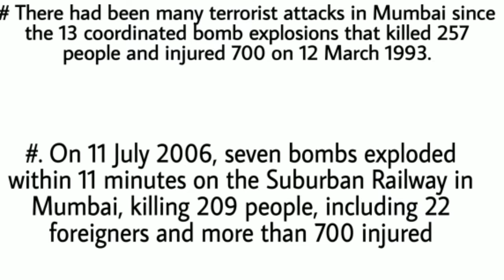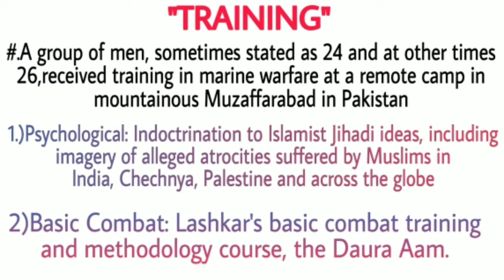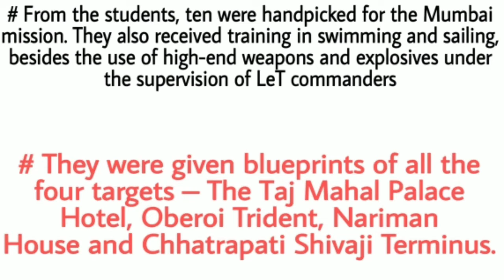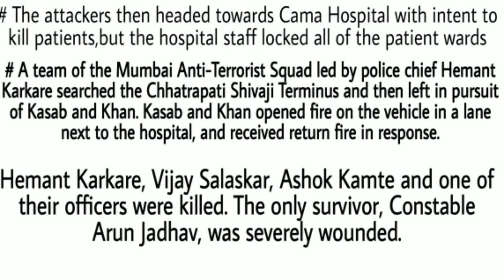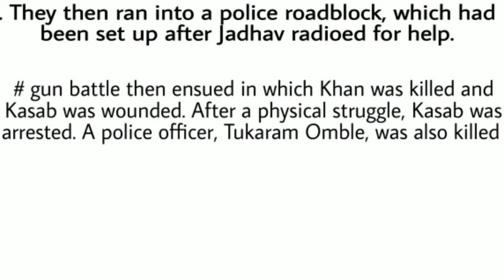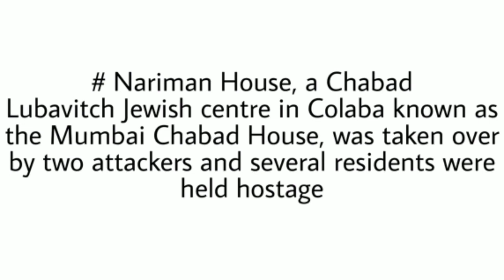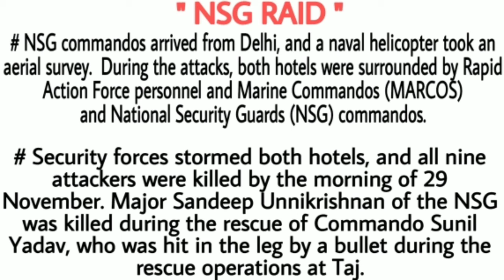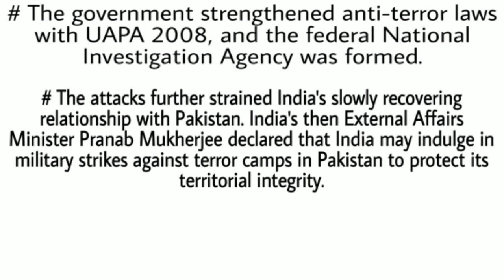KNOW EVERYTHING ABOUT OPERATION BLACK TORNADO CONDUCTED BY NSG,MARCOS,RAF DURING 26/11 ATTACKS !SNZO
mumbai attack 2008 railway station, mumbai attack 2008 kasab, mumbai attack 2008 survivors, mumbai attack 2008 reaction, mumbai attack 2008 documentary, mumbai attack 2008 foreign media, mumbai attack 2008 chabad house, mumbai attack 2008 survivors stories, mumbai attack 2008 wiki,

marcos commando kaise bane, marcostyle,
 marcos in action, marcos song, marcos gaming pubg, marcos commando salary, marcos training, marcos, marcos commando training, marcos gaming